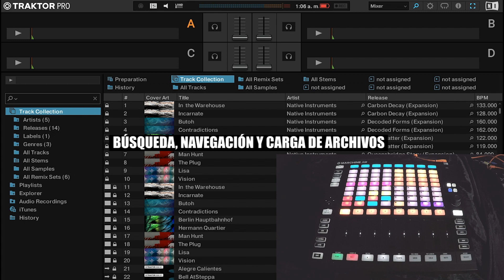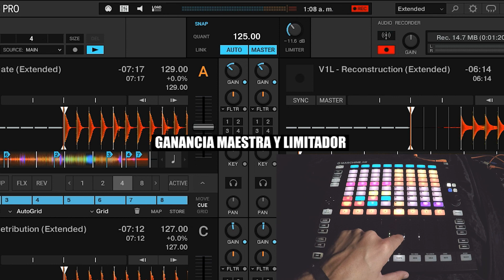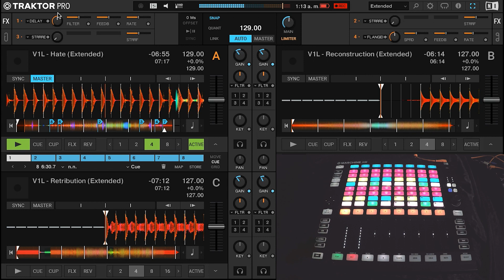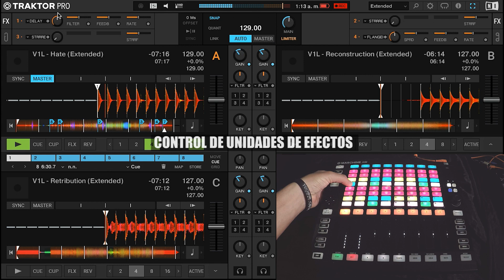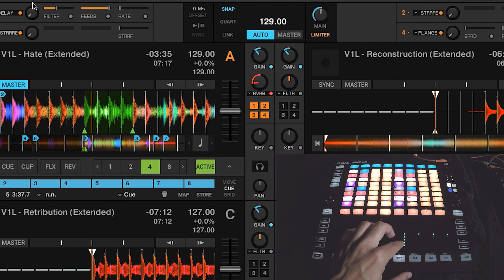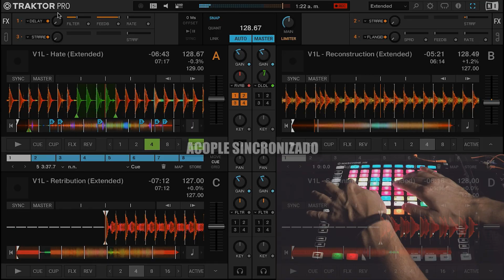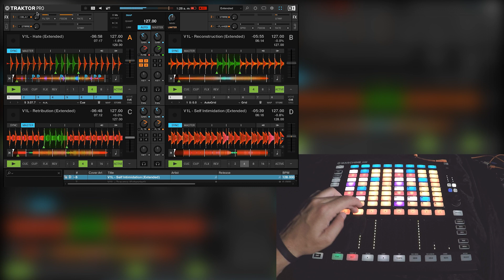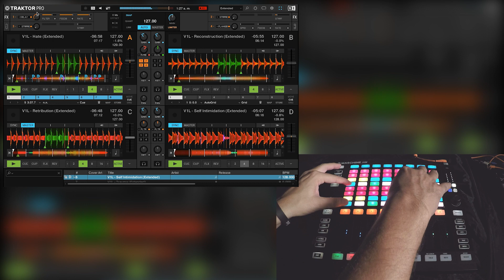TECNICA FUTURA: TRAKTOR x JAM (PRUEBA PRACTICA)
Maschine Jam es uno de los controles más versátiles y completos que existen en el mercado. Con el uso del Controller Editor, podemos convertirlo en una plataforma de control que puede ir más allá de uso regular. En este video puedes ver el uso para el control básico de Traktor Pro 3. Si quieres comprar ésta plantilla (Template) y el TSI puedes escribir a:

00:00 Cambio de Diseño de Interfaz de Usuario
00:20 Búsqueda, navegación y carga de archivos en Decks
00:52 Control de Grabador Interno de Audio
01:10 Control de Grabador Interno de Bucles
01:35 Control de Ganancia Maestra y Limitador
01:48 Control de Master Clock
01:58 Configuración de Unidades de Efectos
02:27 Ajuste de Bucles, Accesos Directos y Play/Cue
03:14 Control de Ganancia (Decks) y Ajuste Temporal de Tempo
03:55 Control de Unidades de Efectos
05:52 Control de Master FX
06:47 Acople Manual (Beatmatching)
08:08 Acople Sincronizado (Sync)